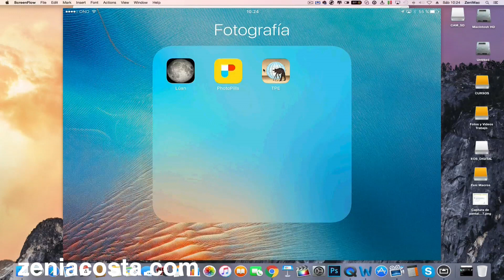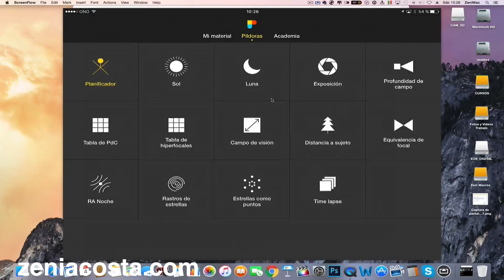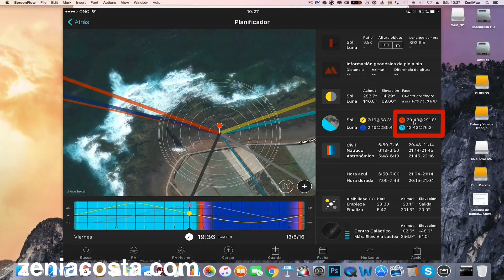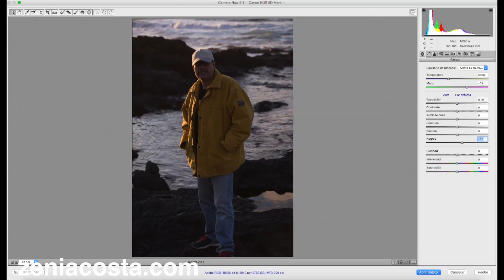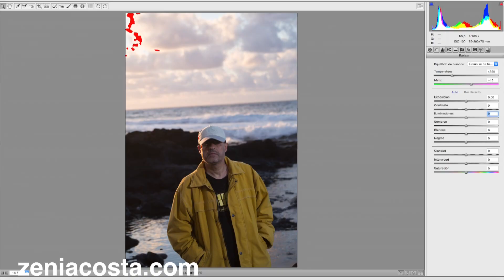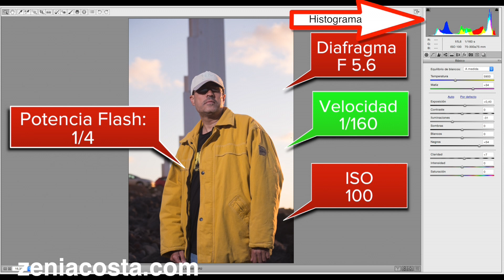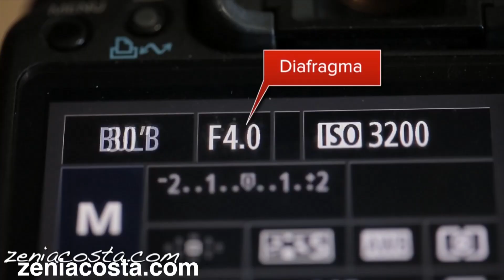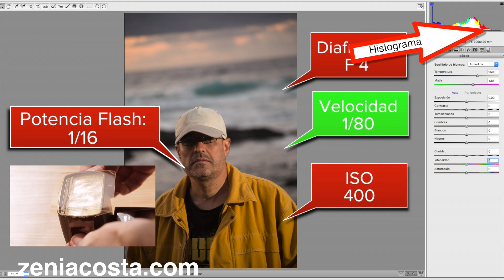Ilumina tus retratos | Strobist puesta de sol un solo flash | Curso Zeni Acosta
Tutorial para aprender a sacar fotos en puesta de sol introducción strobist un solo flash. Iluminación de retratos.
Curso strobist